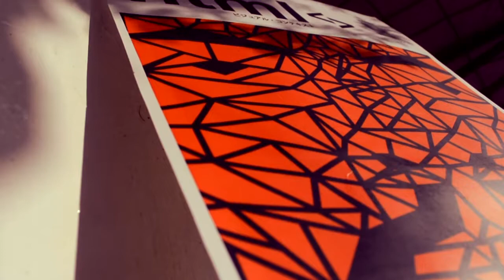html 2, promo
13 Octubre en Casa Aomori